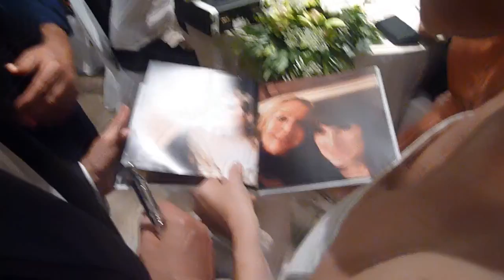P1170856 Marriage Céline et Jean-Luc cadeau album photos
Marriage Céline et Jean-Luc cadeau album photos